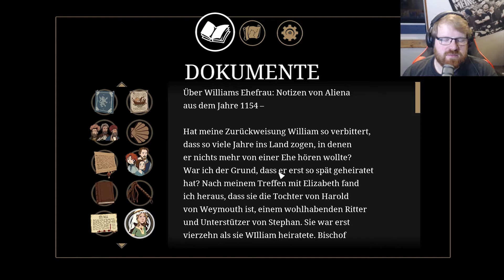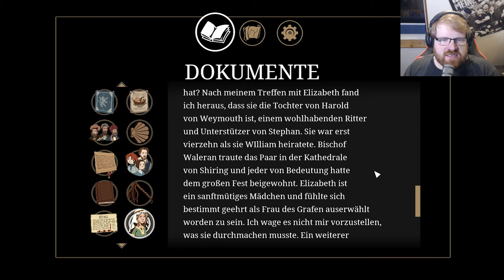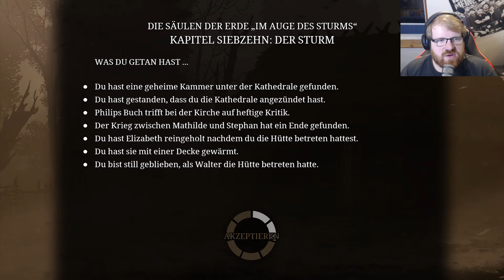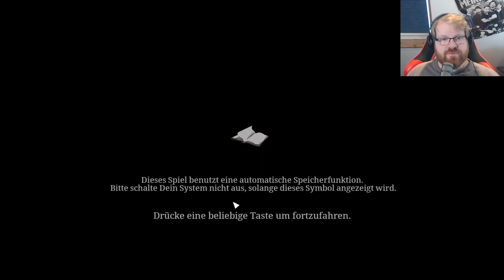Ken Folletts Die Säulen der Erde - Einbrecher in Kingsbridge - #58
Bekannter Autor, bekannter Entwickler - klingt nach einer guten Idee.
Leider kann ich (da ich weder Buch noch Film gesehen habe) noch gar nicht abschätzen in welche Richtung diese Handlung geht!
Bauen wir eine Kathedrale oder restaurieren wir eine?
Stürzen wir den König?
Ich habe keinen blassen Schimmer. Aber geht mit mir den Weg und wir werden es herausfinden.